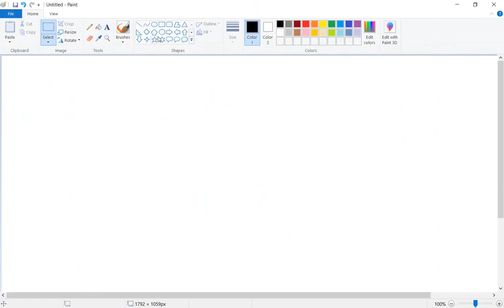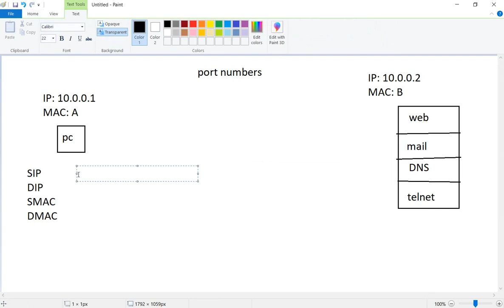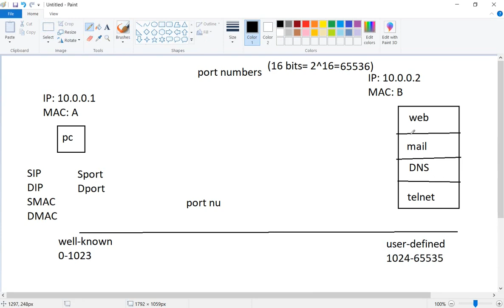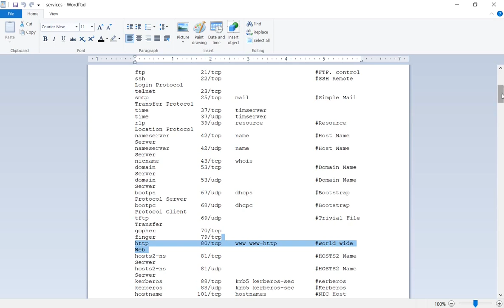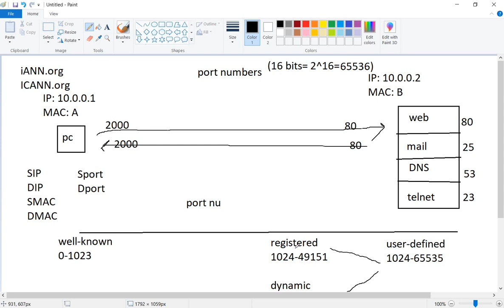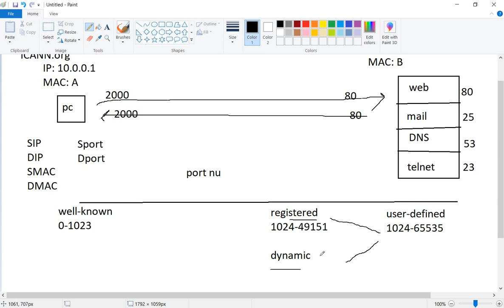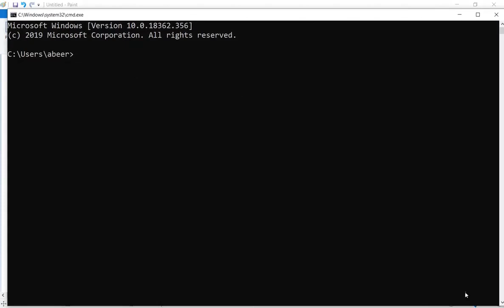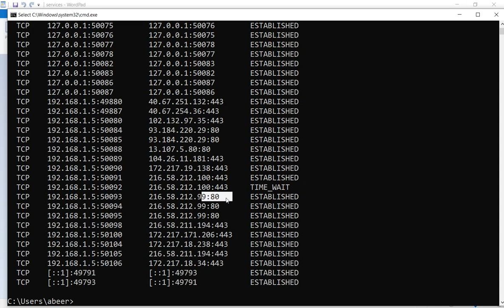Port Numbers شرح بالعربي للمهندسة عبير حسني